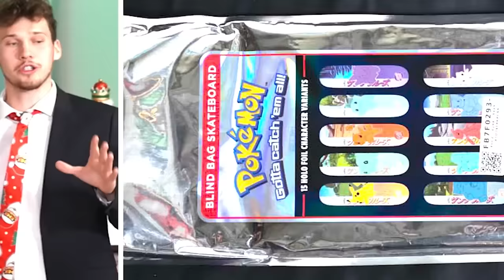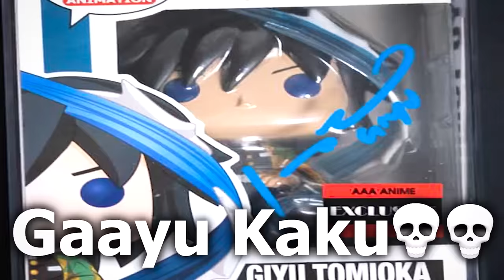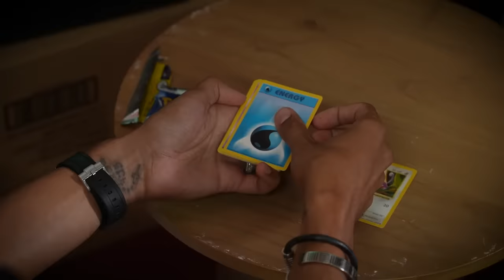I Surprised YouTubers with 100 Presents!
Must be 18+ (21+MA & AZ, 19+ AL, NE) and present in a state where Underdog Fantasy operates. Terms Apply. Concerned with your play?